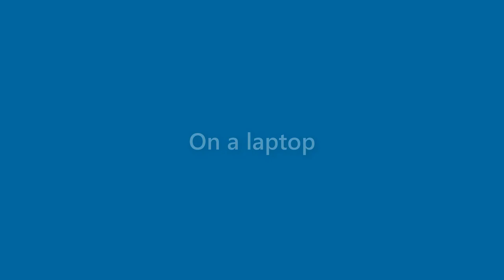Nicholas Irwin - appearance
Name Look - Nicholas Irwin - appearance. In this video we present "Nicholas Irwin" name look and feel in various scenarios.
This video will cover:
How does "Nicholas Irwin" look as a personal letterhead?
How does "Nicholas Irwin" look on a business card?
How does "Nicholas Irwin" look on a computer/laptop screen?
How does "Nicholas Irwin" look with different background colors?
How does "Nicholas Irwin" look with various fonts?